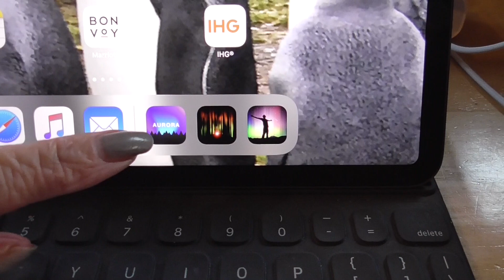What to Know About Viewing the Northern Lights or Aurora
It is love at first sight when I see the Aurora or Northern Lights flash across the sky in Norway 10 years ago. Little did poor Marine Steve think he would still be standing in the cold for 10 consecutive years while I ooh and ahh!

However, lights do appear at night from August-April so I think, "Let's go to Alaska in September before - 0 temperatures." And, here we are...